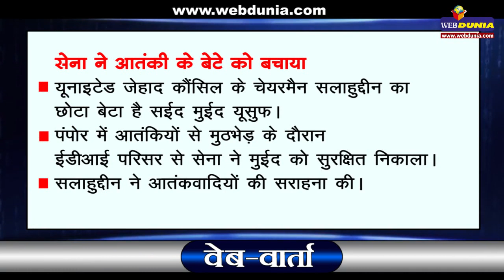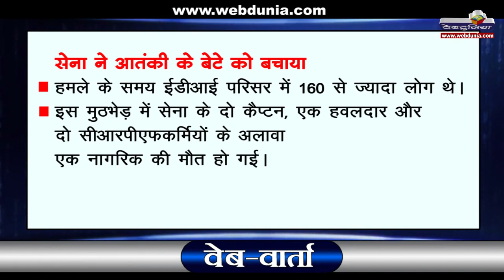वेब-वार्ता : धन्य है भारतीय सेना...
कश्मीर के पंपोर में आतंकवादियों से हुई मुठभेड़ ने एक बार फिर साबित कर दिया कि भारतीय सेना का कोई जोड़ नहीं है। सेना ने इस मुठभेड़ के दौरान 160 लोगों के साथ एक ऐसे व्यक्ति को भी बचाया जो कि आतंकी सैयद सलाहुद्दीन का बेटा था। दूसरी यही सलाहुद्दीन आतंकियों की पीठ ठोंक रहा था।